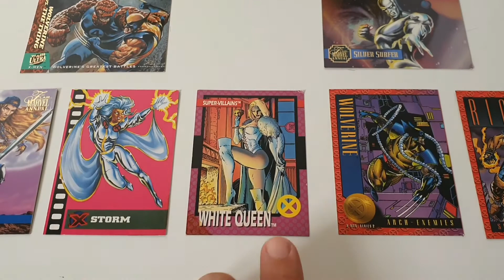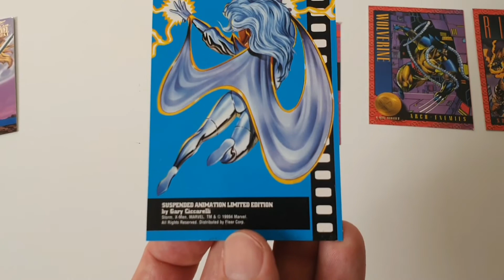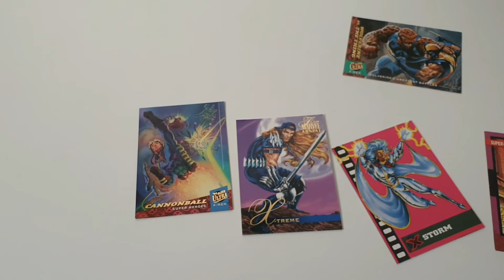X-MEN E DISNEY PLUS!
Apresentação da minha coleção de bonecos X-MEN Toy Biz, dos anos 90, com destaque para os personagens que aparecem na animação icônica, presente no catálogo da Disney Plus.